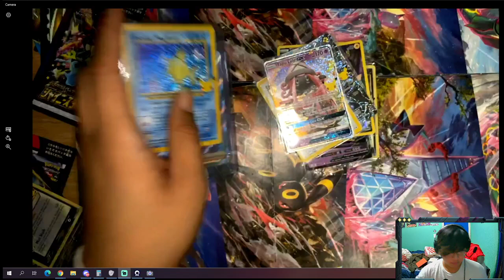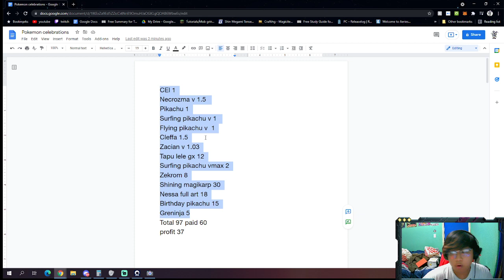Celebrations Profit or loss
I unboxed the elite trainer box live Come Hangout!
Just showing rare and valuable cards and see if its possible making money from pokemon cards?!?!??!?!

Whats my pc specs?
CPU: Intel Core i7-10700K Tray
GPU: GeForce RTX™ 3060
RAM: 16GB (2x8GB)
Storage: 1TB NVMe M.2 SSD
Mic: Hyper x quadcast